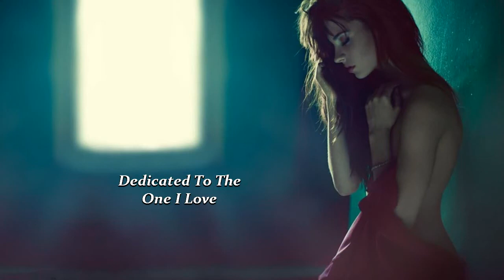The Temprees - Dedicated To The One I Love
Soultry Sounds From The Temprees